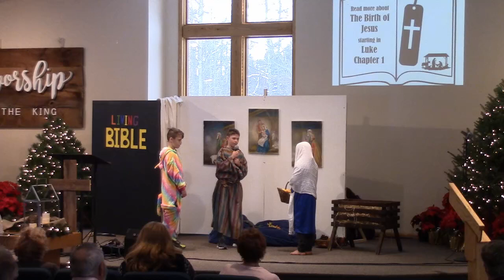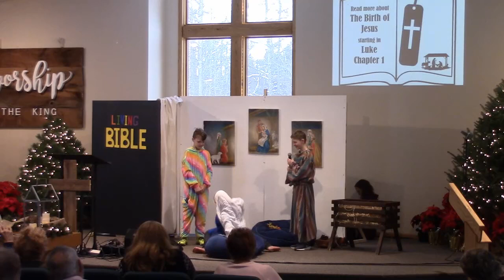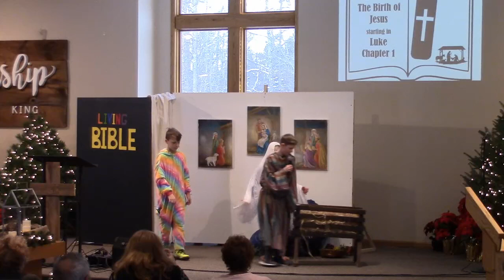2019 Christmas Program - Glory Baptist Church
Christmas Program was written by Adrienne Hurd and acted out by the students of Glory Baptist Church's Sunday School.